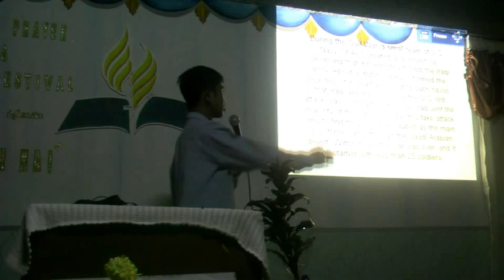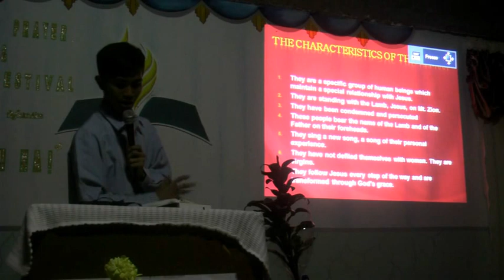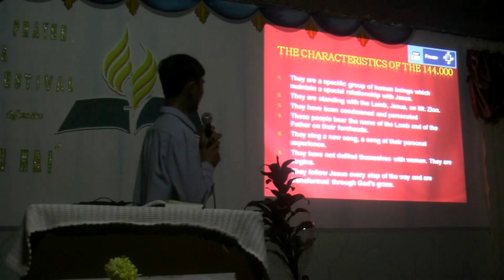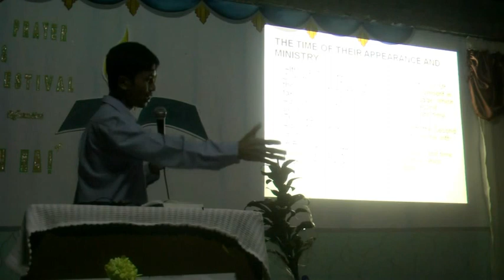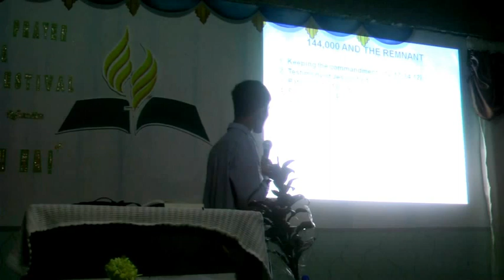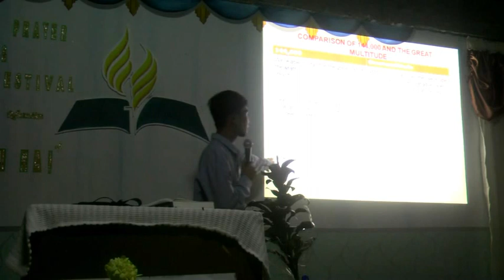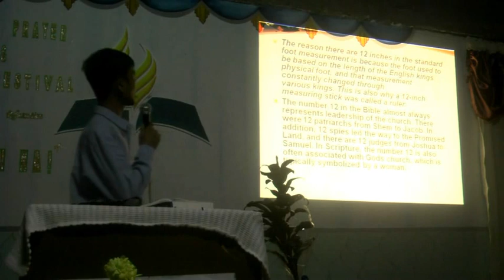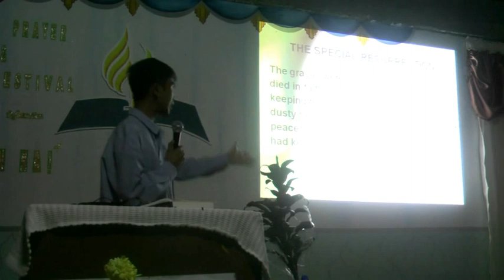The 144,000, The Remnant, and The Great Multitude [tagalog] - Jervenesense Florece - Hoyo Revival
/media/WIN500GB/2012-09-hoyo-revival/144000-Jervenesense_Florece-00058.MTS.-720x540.mp4